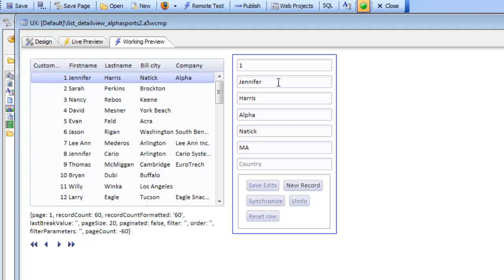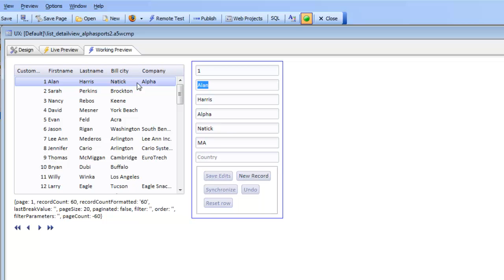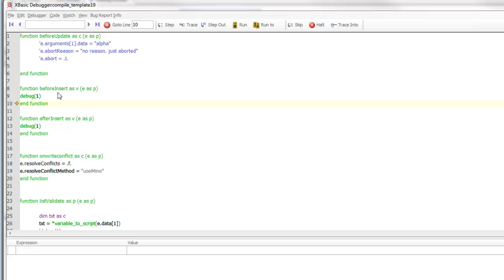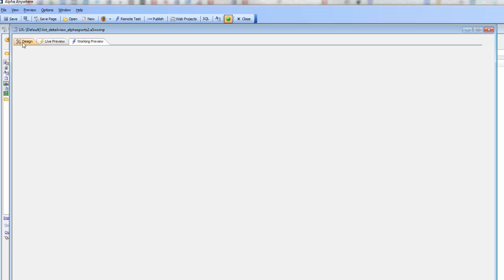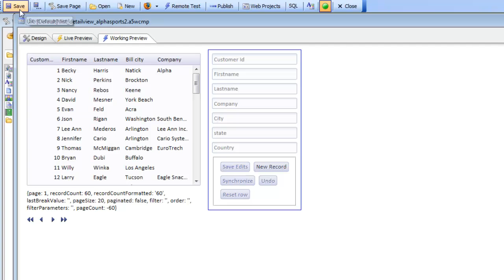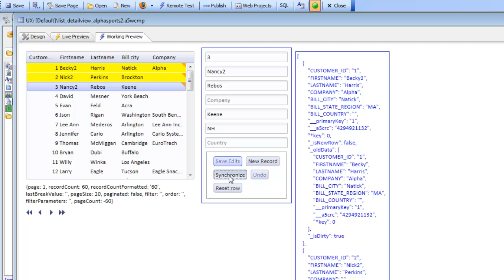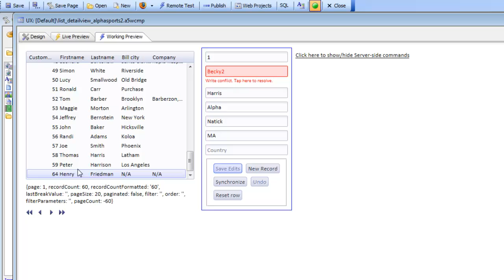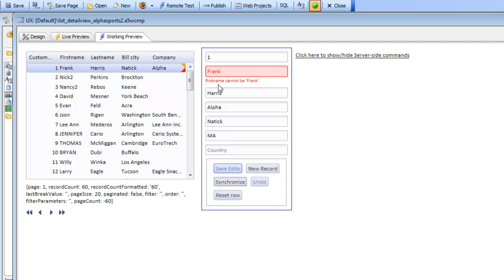Alpha Anywhere UX Disconnected intro Part 1 and 2